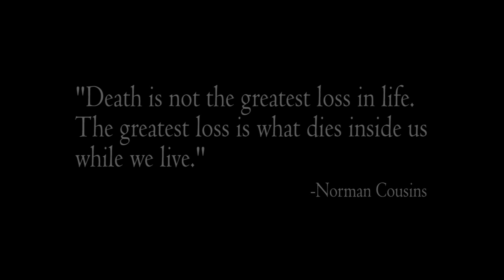Ghost Brigade - In the woods (Unofficial video)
We've made this video for a school project, where we had to make a music video for any song we desired.

Story of the video:

The character is uncertain of his life; trapped between life and death. He's trying to look for answers he can't find.
He's going back to places he used to go to find his forgotten memories, and where he is looking for a way out of his life. through his search for a way out he starts to realize that he himself is the answer to his problems and that death is not an exit. he starts to see hope again as he now knows that he can find his answers by himself.

Directed by:
Mitchell Reijnders
Jim van Raan

Camera:
Jim van raan

Actor:
Mitchell Reijnders

Edit:
Mitchell Reijnders

This video is not bieng used for commercial purposes and is only for personal use.